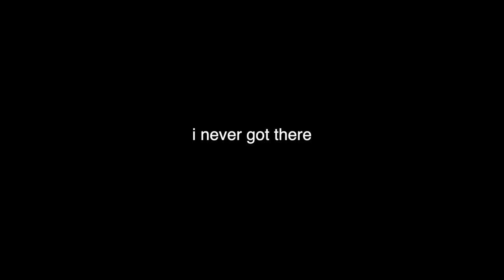BOW HUNTING GRIZZLY BEARS! Hunter Call of the Wild Ep.11 - Kendall Gray